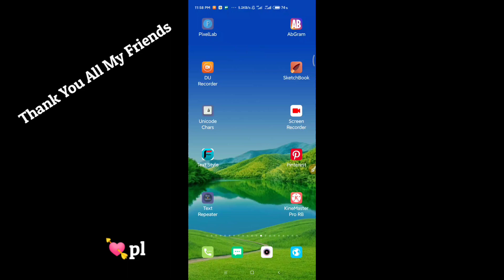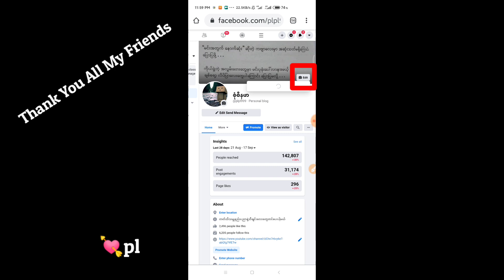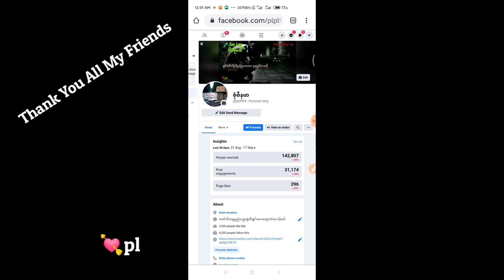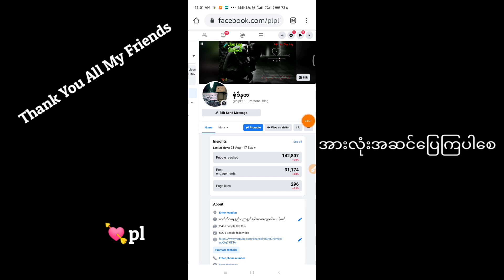🖤💙Facebook PageမှာCover Videoတင်နည်း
💜💚ကျွန်တော်တင်သမျှvideoလေးတွေကိုစိတ်ဝင်စားတယ်ဆိုရင်ကျွန်တော့်channel အောက်နားက